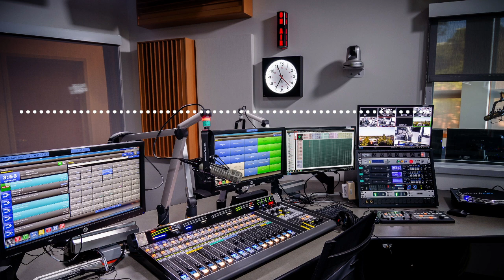PRIYÈ 22 DAWOU/ JEZI PRAL FÈ MIRAK NAN LAVIW, Sr Vili